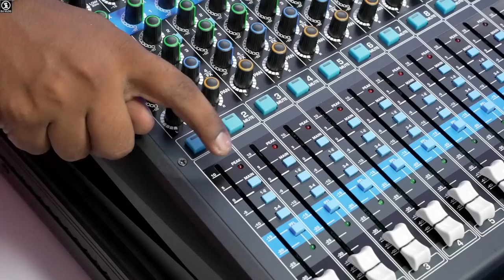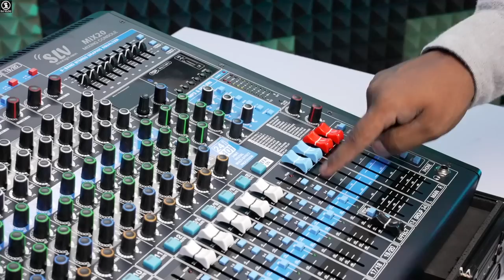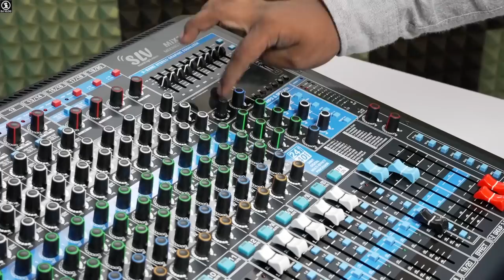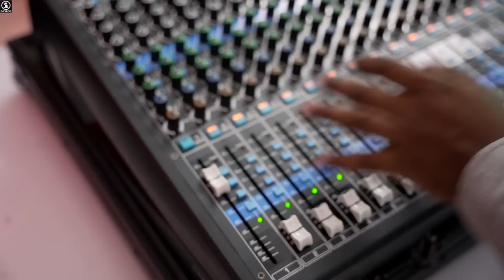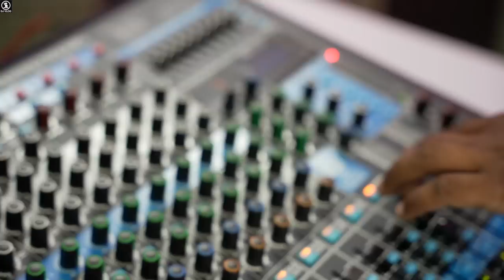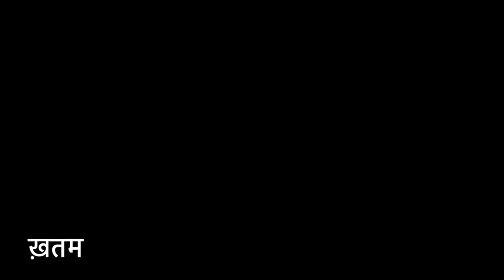क्या Mixer है।Digital Effect के साथ-साथ Flight Case भी Free॥12,16,20,24 Channel Mixers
Price With Flight Case
SLV Mix24-44000
SLV Mix20-30000
SLV Mix16-24000
SLV Mix12-19000